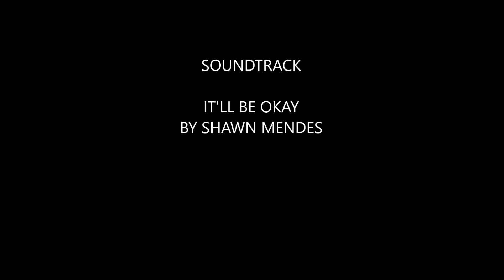It'll Be Okay - Shawn Mendes (Cover by Bella)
Hi folks!!! I'm back!!! And today I bring you a cover of Shawn Mendes' newest song "It'll Be Okay".